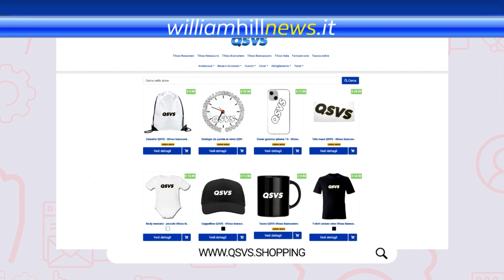GOL DI EMPOLI MILAN 1-3: BALLO TOURÈ E LEAO TRASCINANO I ROSSONERI ALLA VITTORIA!